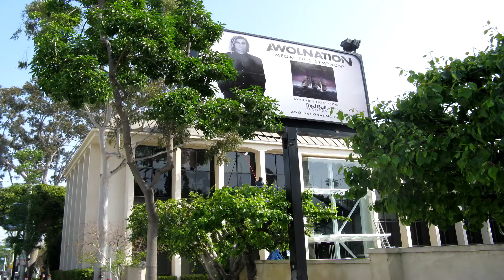Driveway Cleaning Los Angeles Concrete Cleaning Customhomedetailing.com